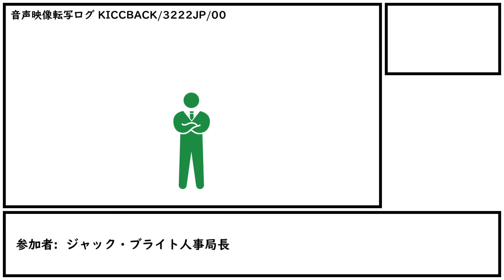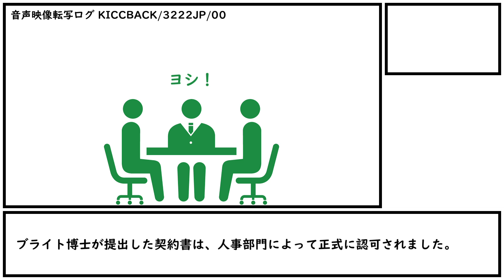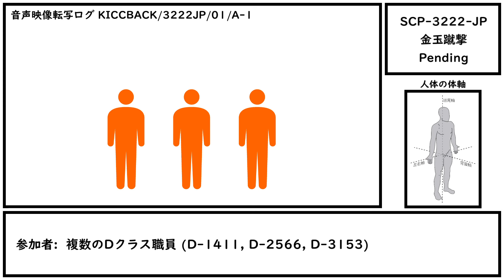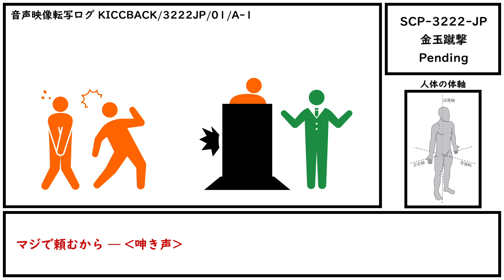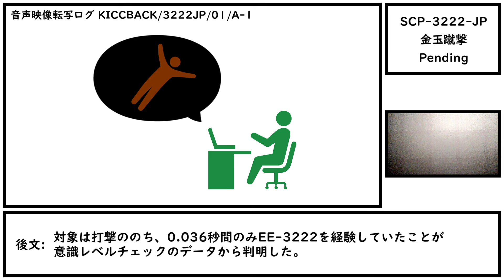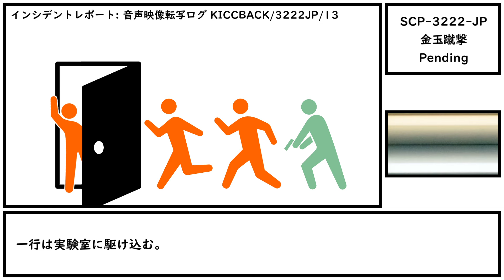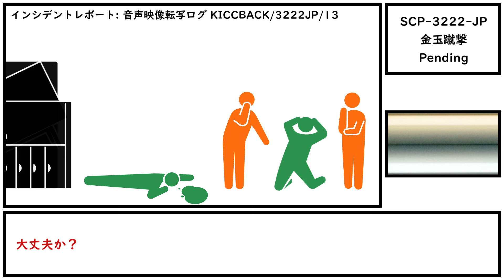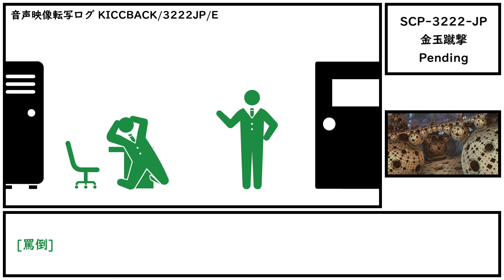【ゆっくり紹介】SCP-3222-JP【金玉蹴撃】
金玉蹴り上げてトぼうってことさ。